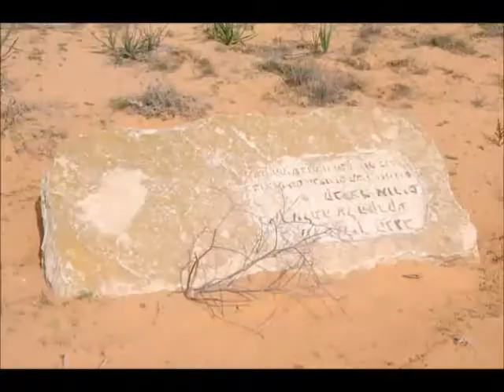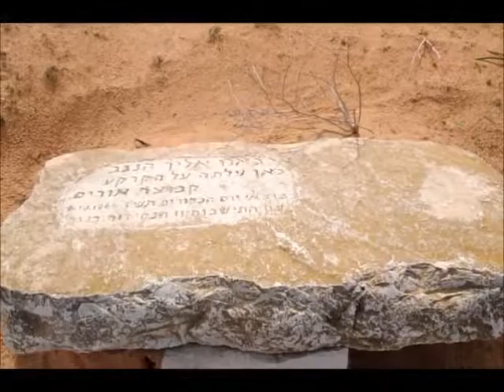2013 12 07 אורים הישנה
באנו אליך הנגב.קבוצת אורים במוצאי יום הכפורים תש"ז 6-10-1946 עם התישבות 11 הנקודות בנגב.
אלו המילים החקוקות באבן באזור אורים הישנה.כ5 ק"מדרומית מזרחית לגבולות.נוער יוצאי בולגריה.
שטח המקום 1800 דונם.מטרת העליה על הקרקע-יצירת עובדה קיימת להכללת הנגב בתחום המדינה היהודית בעתיד.האבן נמצאת במקום הפוכה.בשטח  אזור צבאי.יתד בנגב.ללא שום איתור-זנוחה  ללא שום כבוד לאנשים שחצבו בה.ברית אנשים למקום.יעקב גפן.